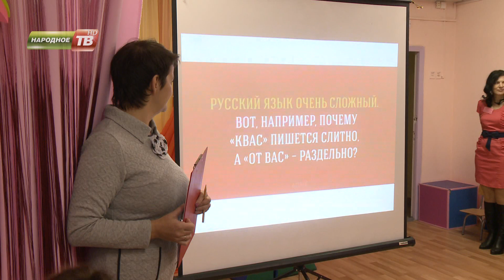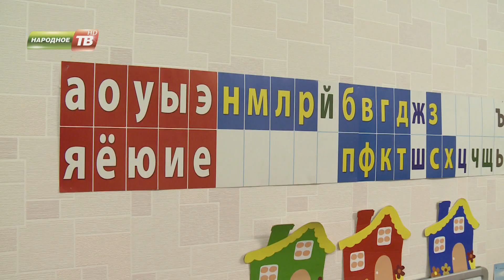День логопеда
14 ноября – международный день логопеда. В Апатитах в честь этого события прошла встреча логопедов со всей Мурманской области. Для них это уже традиция, в свой профессиональный праздник обсуждать приёмы, которые помогают исправить дефекты речи.